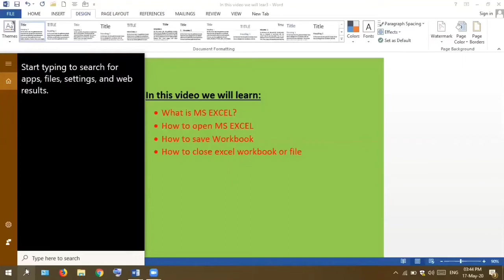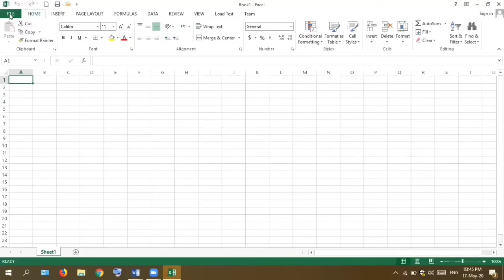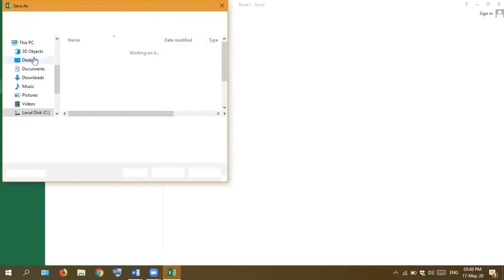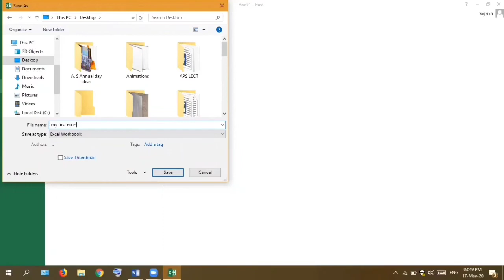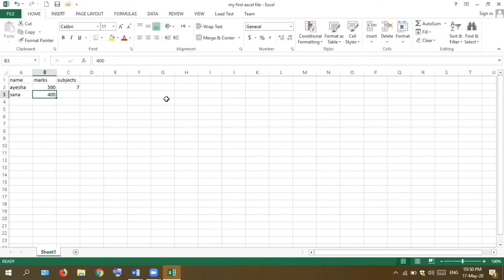Introduction to MS EXCEL | How to Open ,Close and Create Excel File | Educate and Lead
In this video,we will learn how to create MS EXCEL,how to Save Me Excel file and How to Close Ms Excel File. Moreover you will learn what is Ms Excel and what is it used for ...

How to calculate marks in MS EXCEL using SUM Formula | MS EXCEL SUM FORMULA | Educate and Lead |

How to find PERCENTAGE Using Formula in MS EXCEL | Formulae in MS EXCEL | Educate and Lead |

F1 to F12 Function keys in MS EXCEL | Shortcut Keys | MS EXCEL Function Keys | Educate and Lead |